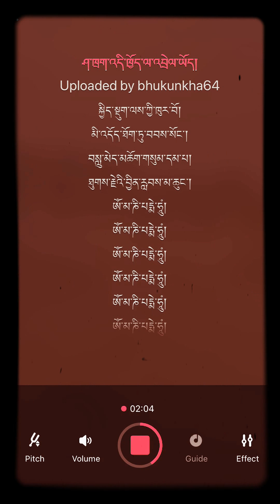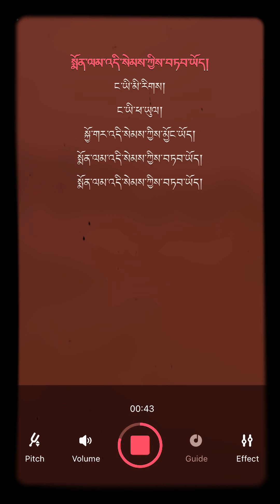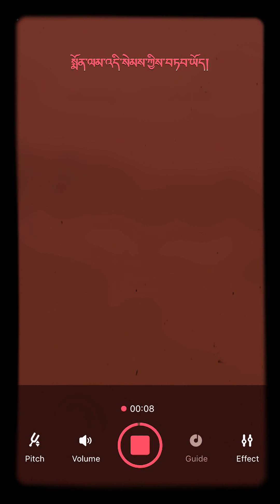Semkyi Monlam track with lyrics